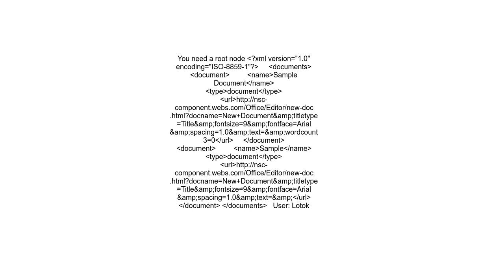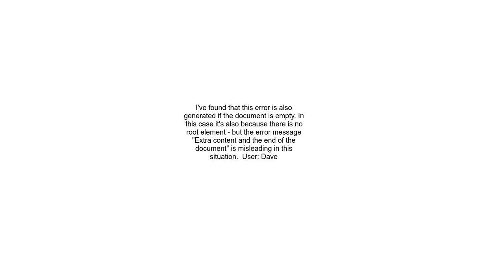XML Error Extra content at the end of the document